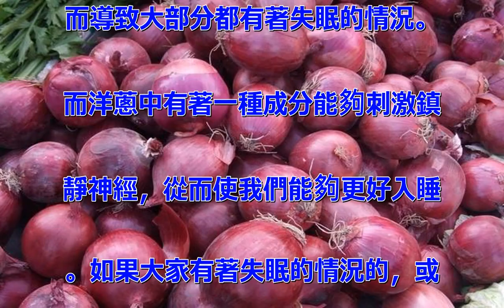睡前喝碗「洋蔥煮水」，堅持一個月，或許身體會收獲4個好處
睡前喝碗“洋蔥煮水”，堅持一個
月，或許身體會收獲4個好處 洋
蔥相信大家都不陌生，這個是在我
們經常有吃的一種食物。特別是對
於西方洋蔥是很受歡迎的。其實洋
蔥不僅是味道很不錯的食物，同時
還是一種很不錯的養生食材。我們
在平時的時候適當吃一些洋蔥，對
身體的健康是十分有好處的。可能
很多不太喜歡洋蔥辛辣的味道，那
麼不妨就可以用洋蔥煮水。 如果
在每天晚上喝上一碗洋蔥水，堅持
一段時間，我們的身體或許會有很
多的好處。 每晚喝一碗洋蔥煮水
的4個好處 1、消炎殺菌 洋蔥
當中有著有著一部分的大蒜素，這
種物質有著很好的消炎殺菌的作用
。在這種天氣流行性疾病比較廣泛
，在這種情況下，不妨多吃吃帶你
洋蔥，對於對抗流行性病毒有著很
不錯的作用。如果大家想要預防感
冒的話，在每晚睡覺的時候就可以
喝上一碗洋蔥煮水，效果是非常好
的。 2、促進身體排毒 洋蔥對
於降低血脂有著很不錯的幫助，同
時還能促進我們的身體排毒，如果
有的不太喜歡吃洋蔥的話，在晚上
睡覺的時候就可以喝一碗洋蔥煮水
。 這樣的話就能夠起到促進體內
毒素排出的效果，同時對於內髒毒
素的清除也有著不錯的作用。特別
是對於老年而言，平時的時候適當
喝一些洋蔥煮的水，也是有著很不
錯的養生效果的。 廣告3、降低
血壓 洋蔥當中有一種名為前列腺
素A的物質，這種物質對於擴充血
管、稀釋血液有著很不錯的效果，
從而達到降血壓的作用。如果在每
晚睡覺前喝上一碗洋蔥煮水，就能
促進體內的鈉鹽分解，從而有利於
排出體外。所以對於高血壓患者而
言，在平時的時候可以適當喝一些
洋蔥煮水，這樣的話，對身體的健
康是非常有幫助的。 4、提高睡
眠質量 如今很多無論是在家庭上
還是工作上都有著一定的壓力，從
而導致大部分都有著失眠的情況。
而洋蔥中有著一種成分能夠刺激鎮
靜神經，從而使我們能夠更好入睡
。如果大家有著失眠的情況的，或
者睡眠質量比較差的情況，那麼不
妨在每晚睡覺前喝上一碗洋蔥煮水
，或許你的睡眠質量就會慢慢提高
。 廣告文章閱讀到這裡，相信大
家對於洋蔥的好處也有所了解，那
麼大家在平時的時候不妨用洋蔥煮
水喝，這樣的話，對於身體的健康
也是很有幫助的。